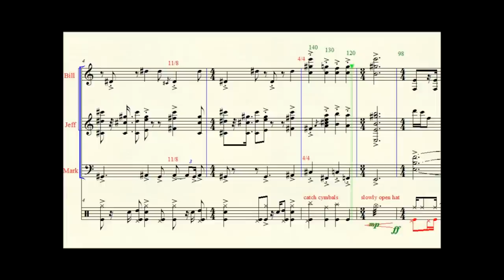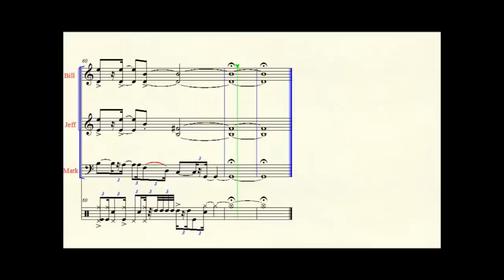Steal Softly Thru Snow || transcription -- Captain Beefheart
From the Transcription Department of The Most Ever Company Research.